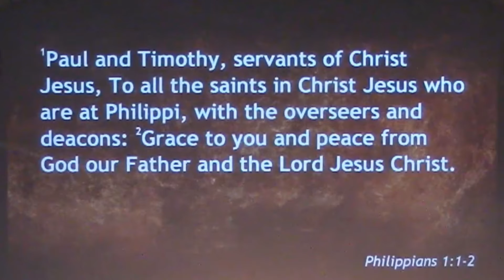Philippians 1:1-11, You Will Be Completed (1/8/17)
Pastor Jeff Miles teaches from Philippians 1 on God's plan to complete His work in each of us.